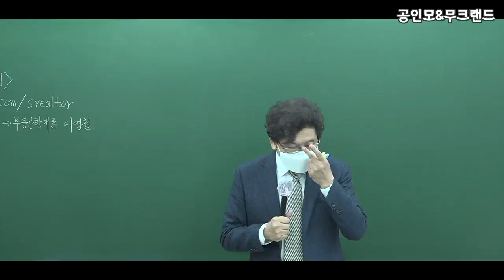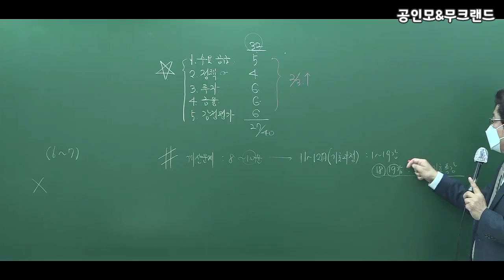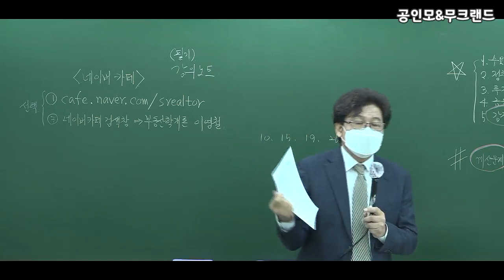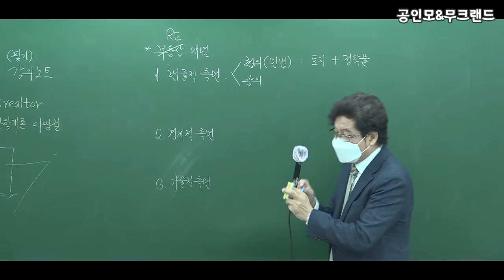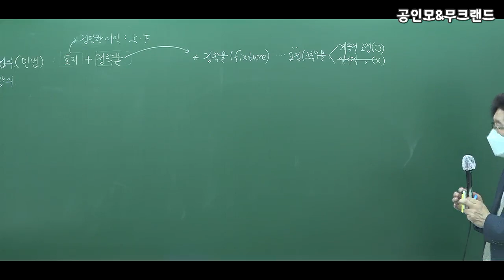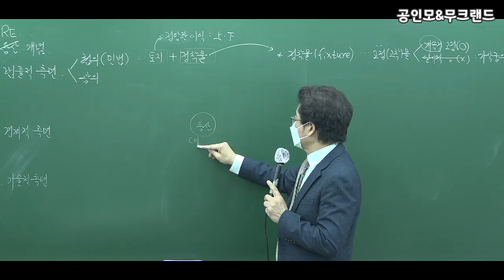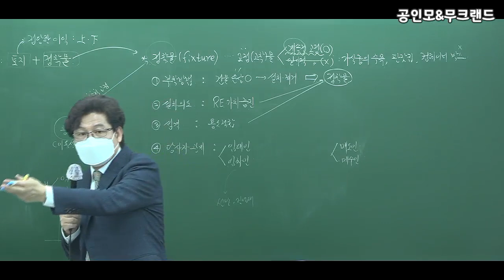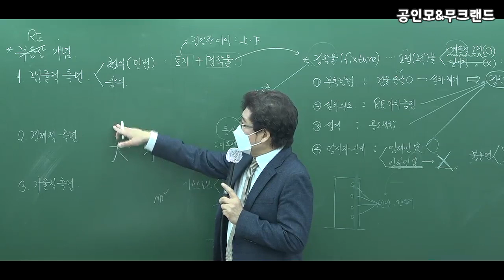[공인모] 2022공인중개사 시험대비 부동산학개론 이영철교수님 기본이론 02강